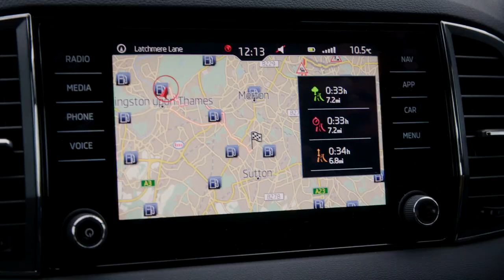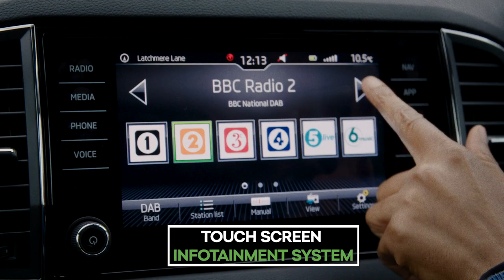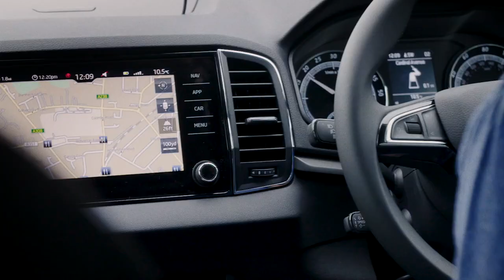ŠKODA KAROQ Review – Everything You Need | ŠKODA Real Life Reviews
In this ŠKODA KAROQ Review, join television and radio presenter Angellica Bell as she spends the week with our new ŠKODA KAROQ SE.

Model Shown: ŠKODA KAROQ SE SE Technology 2.0 TDI SCR 150 PS 4x4 DSG in Moon White Metallic.

► Timestamps:
Intro: 0:00
Driving into Town: 0:18
Internals: 1:26
Overall: 2:45